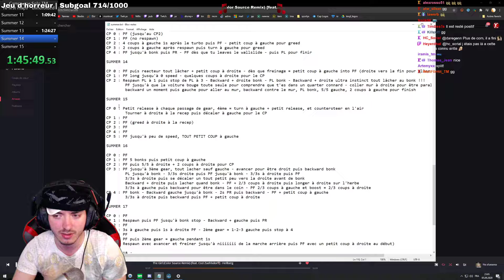C'est TRÈS FRUSTRANT ! (vous êtes avertis) | Trackmania Blindfolded | Partie 2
Voici mon run de la Campagne Solo en Blindfold !
J'ai donc décidé de faire les 18 premières maps de la campagne SUMMER 2020 !

J'ai passé 4 soirées à trouver des strats pour en arriver à cette run, c'était un subgoal que j'avais et une envie de ma part de jouer à Trackmania autrement, c'était super cool !

Toutes les maps ne sont pas du tout optimisées au max, j'ai cherché à simplement terminer les maps, c'était mon challenge premier.

Ne proposez pas de strat dans le chat si vous n'avez pas testé, en mode "MDR IL SUFFIT D'ÉCOUTER LA DIFFÉRENCE ENTRE LA ROUTE ET L'HERBE ET ALLER AU CP". :)